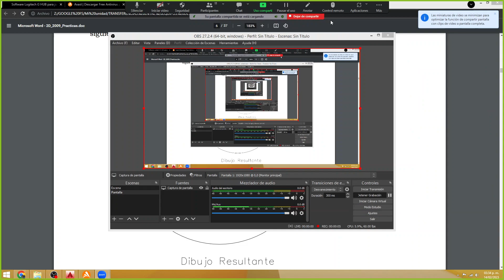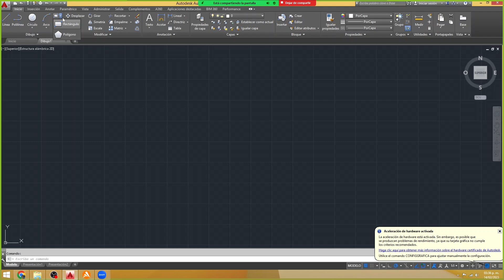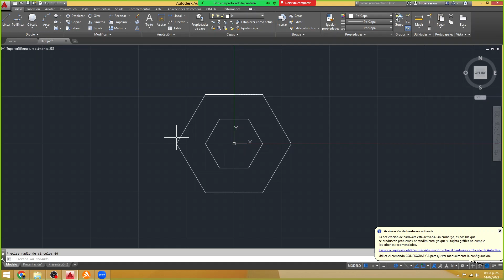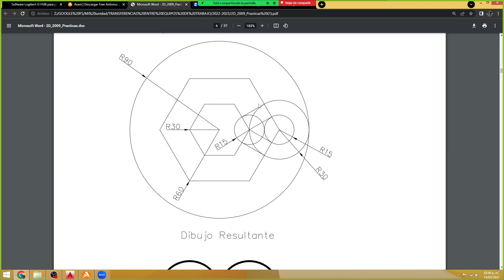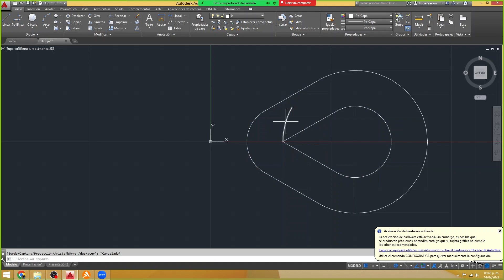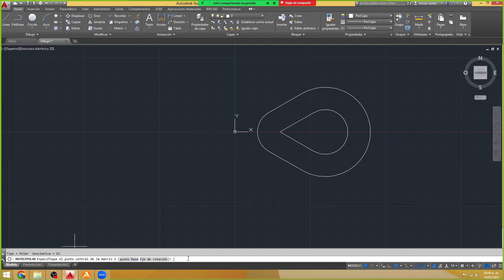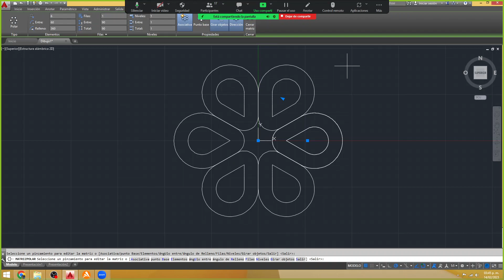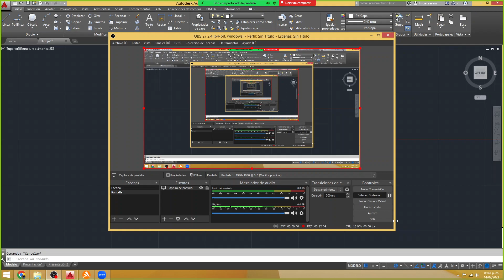EJERCICIO AUTOCAD NO. 5